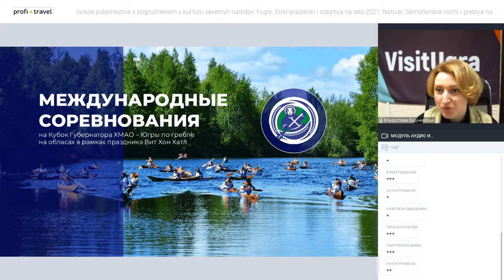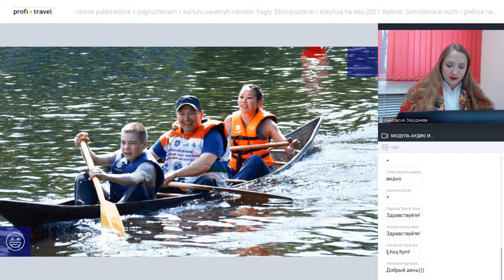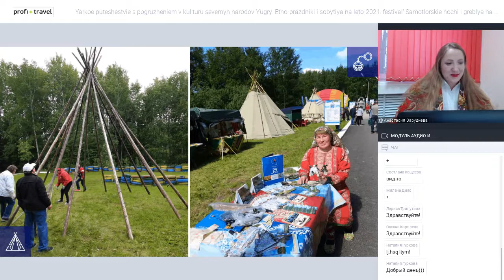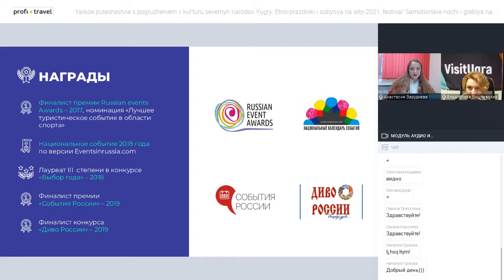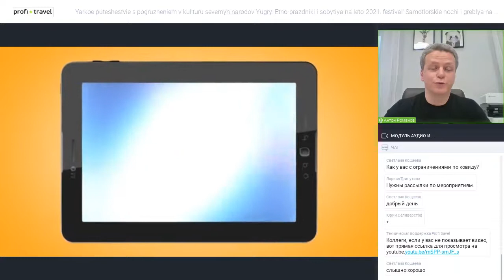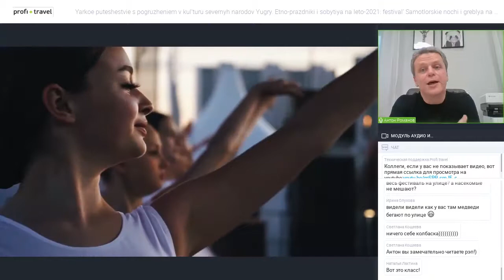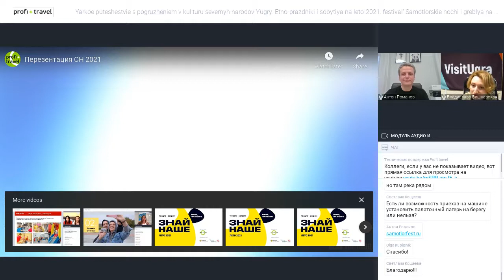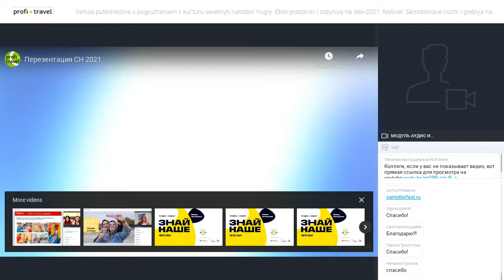Яркое путешествие с погружением в культуру северных народов Югры. Этно-праздники и события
Яркое путешествие с погружением в культуру северных народов Югры. Этно-праздники и события на лето-2021: фестиваль «Самотлорские ночи» и гребля на обласах — соревнование, не имеющее аналогов в мире